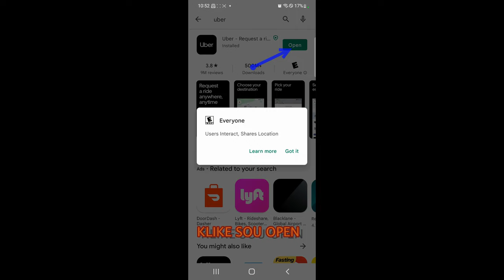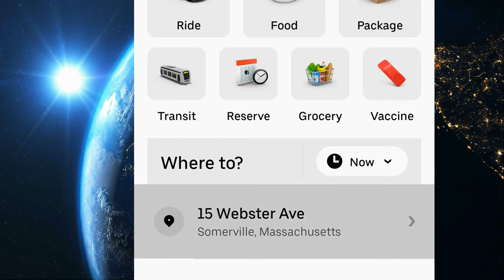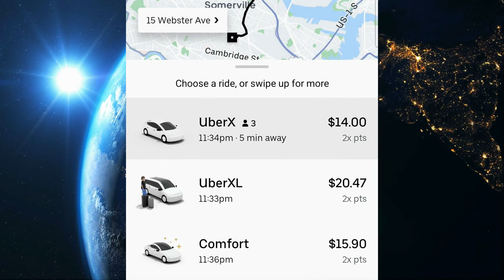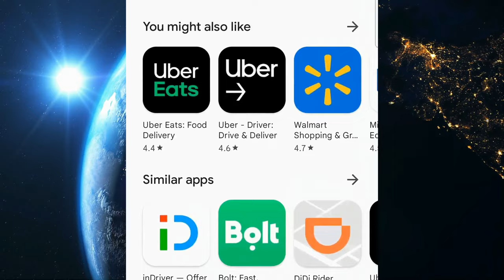Koman ou ka utilize Uber e Lyft USA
Pou plis enfòmasyon al gade premye video mwen te fe sou sijèt sa !